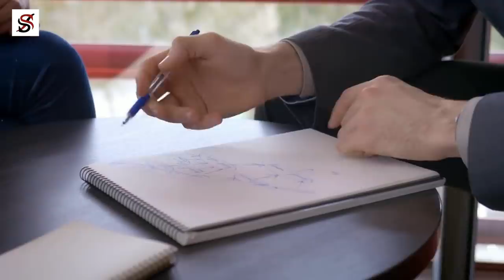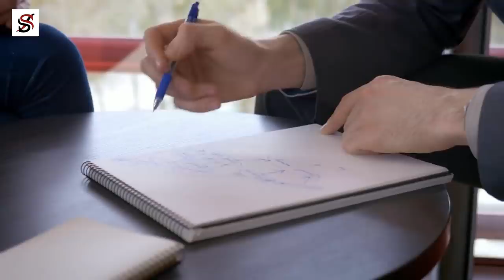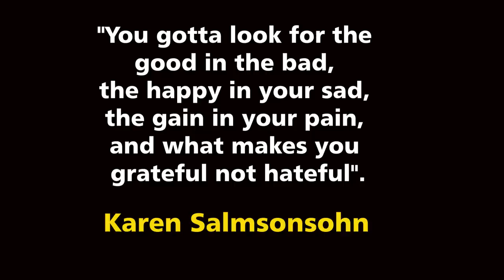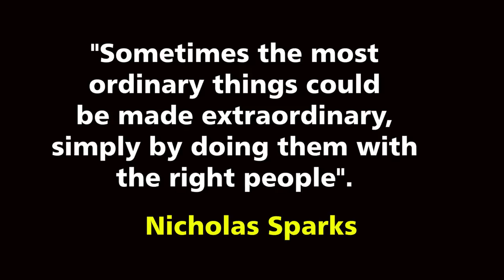A Letter to Every Entrepreneur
Raymond Albert Kroc was born in Oak Park, Illinois, United States, on the 5th of Oct., 1902. His biological parents, Alois Louis Kroc and Rosemary were Czech-Americans who lived in Illinois, not too far from Chicago.

From his childhood, until he became a young adult, Raymond resided within Oak Park, not travelling to other cities or making acquaintances. While growing up, his parents were never poor, yet he was always eager to work and wished he could get paid employment. He didn't care much about school, so he dropped out to seek a job.